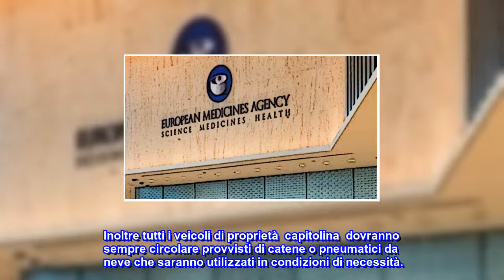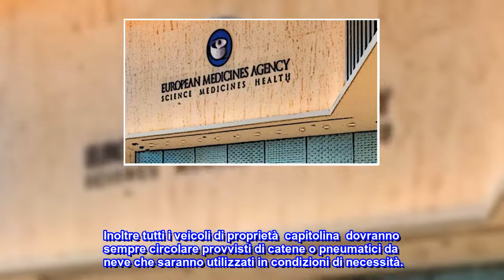Tutto pronto a Roma per il piano freddo | Metro News